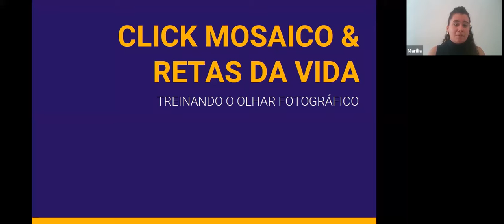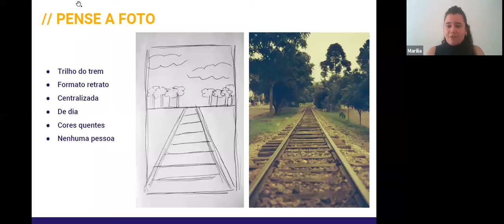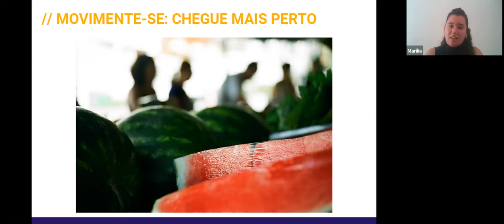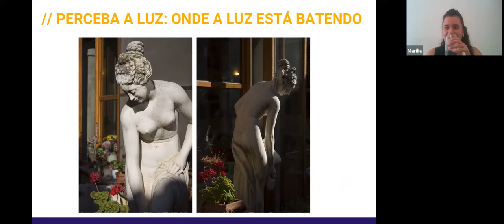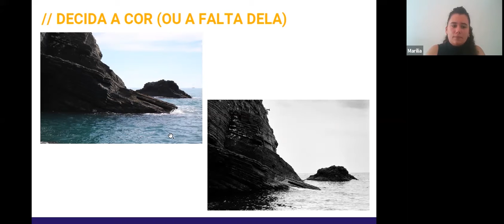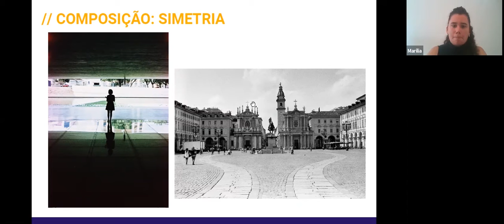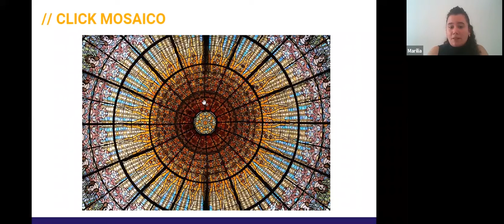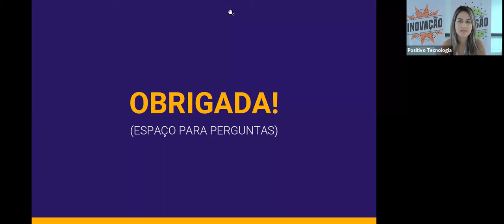Click Mosaico e Retas da vida: Treinando o olhar fotográfico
Neste webinar vamos conhecer um pouco mais sobre como ajudar os alunos nos concursos Click Mosaico e Retas da Vida a enxergarem a Matemática em todos os lugares. Quem dá as dicas é Marília Costa, mestra em Design da Informação pela UFPR e fotógrafa profissional.